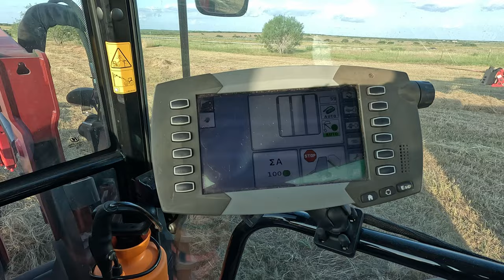Massey Ferguson 5711 ‘s baling hay.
Sometimes pictures tell the whole story. Just another day in the operation OF 2D baling. Watch 3 of their Massey ferguson 5711 s harvesting anouther crop of Hay. If you are anything like me and just enjoy watching these farm tractors get the job done, then sit back and just enjoy the video we call it Tractor Theropy.  Thanks